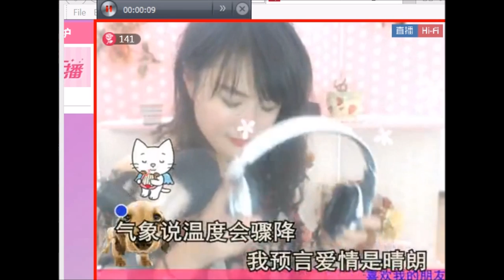Showself - Short Clip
Showself is a real-time online entertainment social platform. Users create and organize groups for self-expression and diverse interests such as singing, disk jockeying, live talk shows, dating, games and others.  Showself also collaborates with TV stations, modeling and casting agencies, advertising agencies, media groups, online video websites, and mobile gaming companies to create both online and offline events that engage users and drive virtual goods traffic.